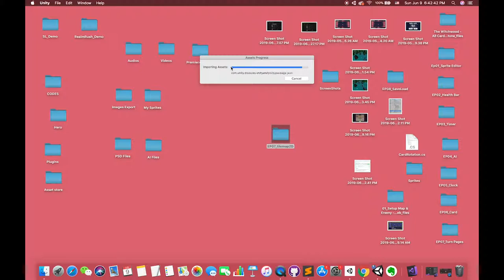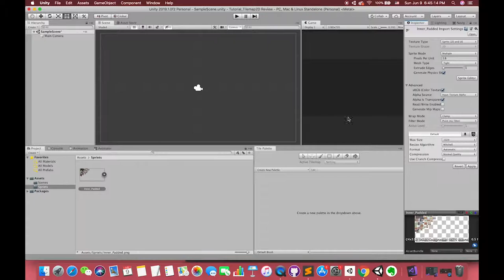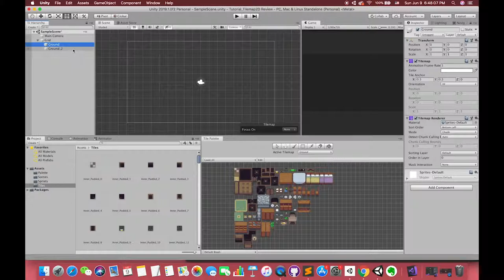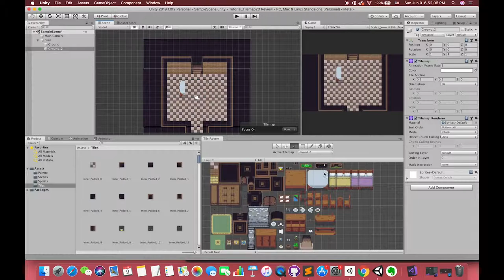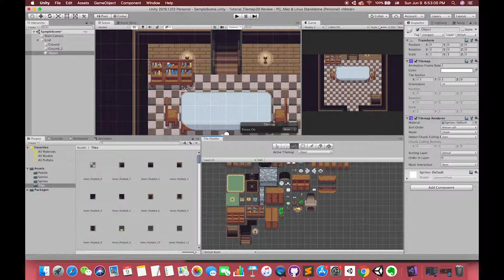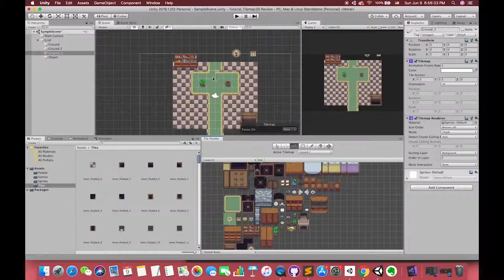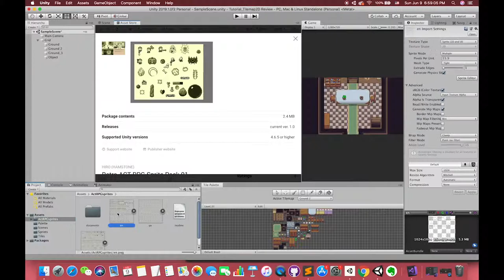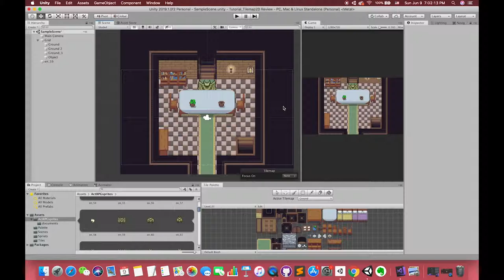Make Inner House By using Tilemap2D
★★ This is the RecordingTilemap 2D tutorials. All Resources can be downloaded by my Github. So Feel Free and check them out.

※Keyword※

Sprite Editor, Tilemap, Sorting Layer

▶ All resource using in this video You can download from my Github